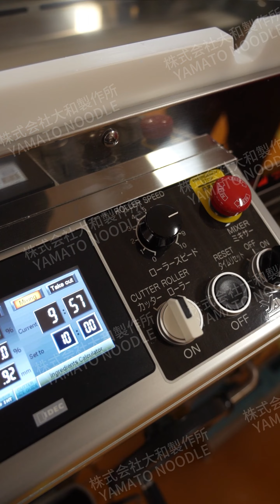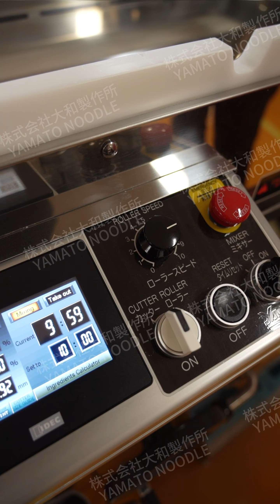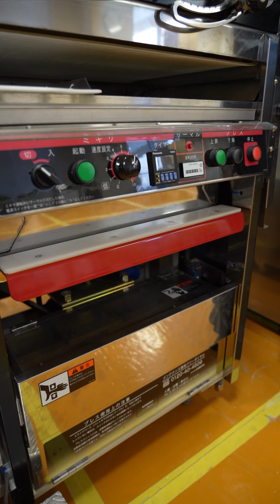超多加水日式拉面面条的制作！~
面表滑顺。
有弹牙口感。
面条常呈轻微波浪或卷曲状态。
例如传统的中华蕎麦面、喜多方拉面、手工面等。